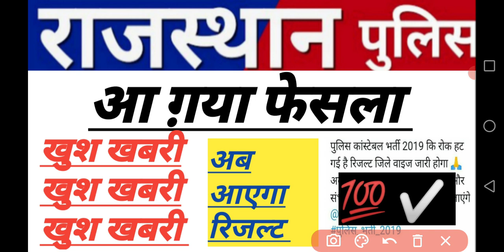राजस्थान पुलिस कांस्टेबल हाई कोर्ट सुनवाई का फेसला /अब जारी होगा रिजल्ट. खुश खबरी